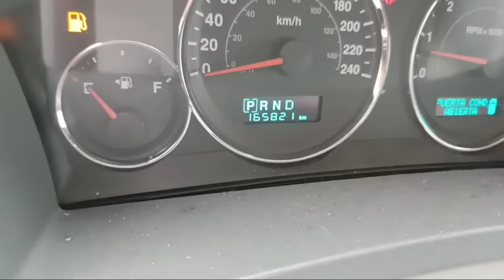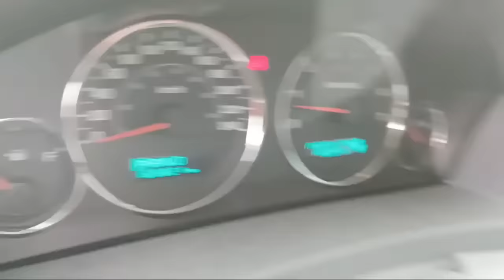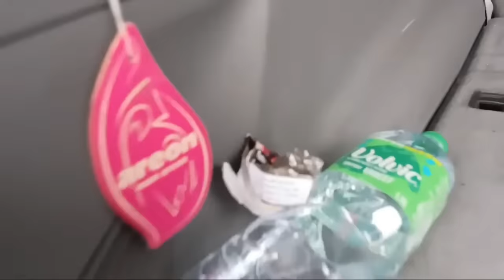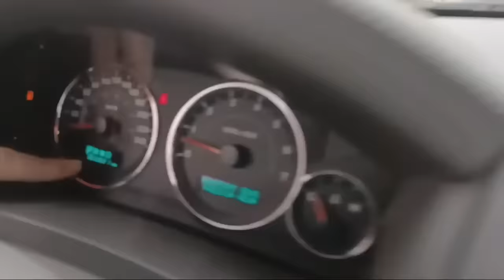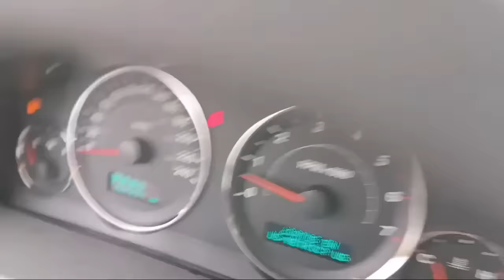Aprende TODO sobre tu Jeep Grand Cherokee en 15 MINUTOS!!!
En esta ocasión, vamos a Lyon junto con @TanMalaCars a recoger un jeepgrandcherokee modelo OVERLAND, Muchos trucos y consejos en este video que no os podéis perder!!

Recordad, en mundojeep estrenamos videos cada semana y durante la emisión del estreno, habrá chat en directo con santidemundojeep. También podéis visitar nuestra nueva página web

más carnaza de la que os gusta

 🙋‍♂️Vamos con Sezar Blue al mayor ALMACEN de REPUESTOS ORIGINALES de LAND ROVER SANTANA nunca visto 👉

Timeline
00:00 Llegamos a la campa de Lyon
00:10 santidemundojeep recoge el jeepgrandcherokee
01:18 Santi de MundoJeep enseña el jeepoverland
14:57 Portón y fin del video